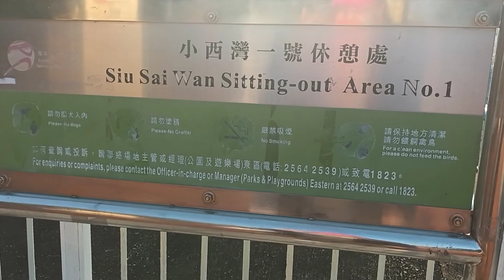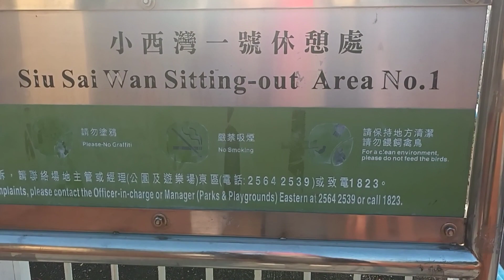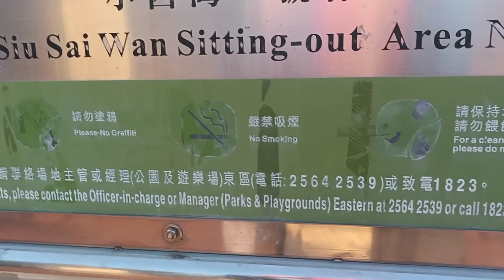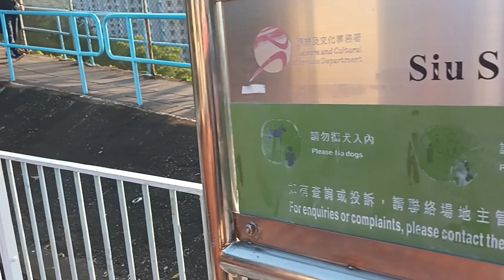Namundok mag isa,nakakita ng Squirrel /Hongkong OFW